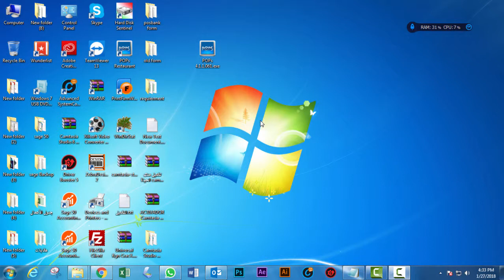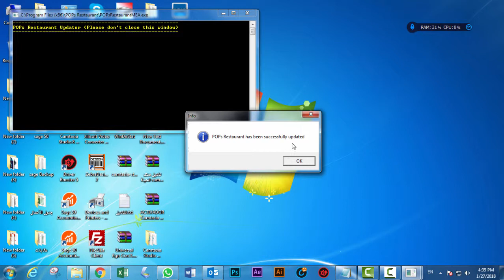طريقة تحديث برنامج بوبس المطاعم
هذا الفيديو مخصص لشرح طريقة تحديث برنامج بوبس المطاعم